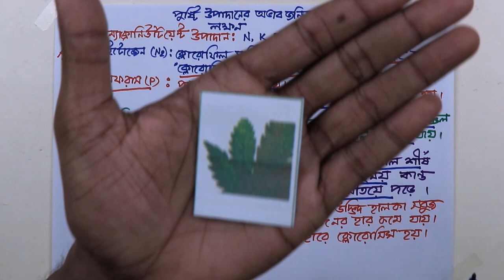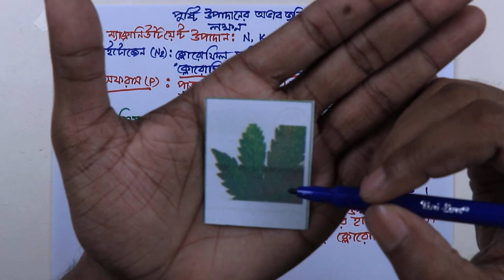নবম-দশম শ্রেণি - জীববিজ্ঞান ( অধ্যায় -৫ ) খাদ্য, পুষ্টি ও পরিপাক : উদ্ভিদের অভাবজনিত লক্ষণ । ০৩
নবম-দশম শ্রেণি - জীববিজ্ঞান ( অধ্যায় -৫ ) খাদ্য, পুষ্টি ও পরিপাক : উদ্ভিদের অভাবজনিত লক্ষণ ।
Zahid Sir